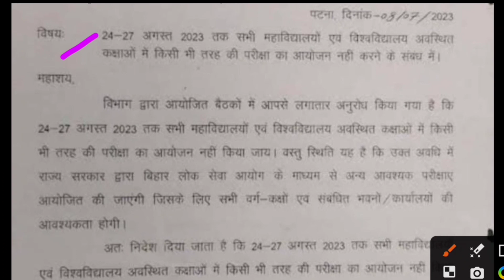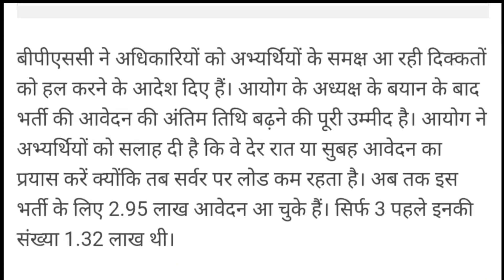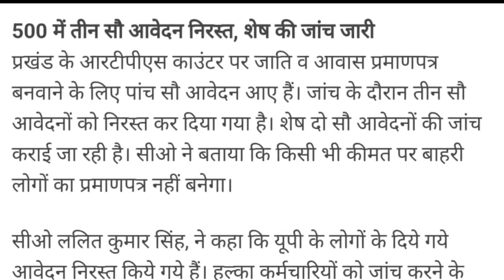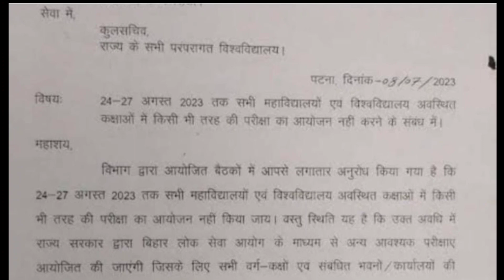BPSC Teacher Online form 2023 Last Date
Bihar Teaching Exam Date

Description About this Video :

Today In this Video I have discussed about Bihar Teaching Exam Date.

Topics Covered :

Bihar Teaching Exam Date 2023
BPSC Teaching Exam Date 2023
BPSC Teacher Vacancy 2023 Online form Kaise bhare
CTET Certificate Number in BPSC
BPSC 2023 Online form kaise bhare
Bihar Teacher Vacancy 2023 Online form kaise bhare
How to fill BPSC Teacher Online form 2023
BPSC Teacher Vacancy form fill up video 2023